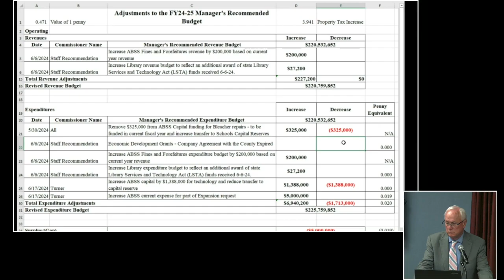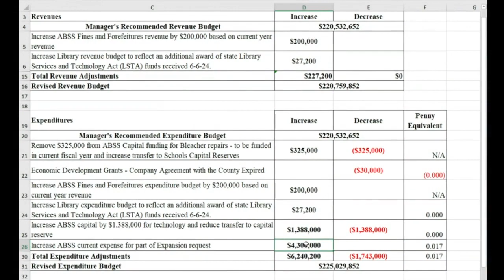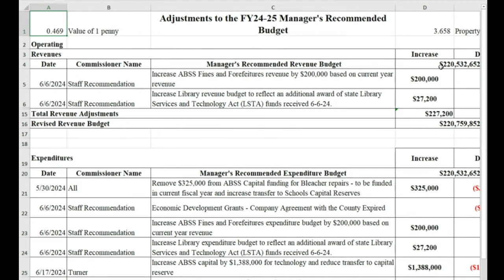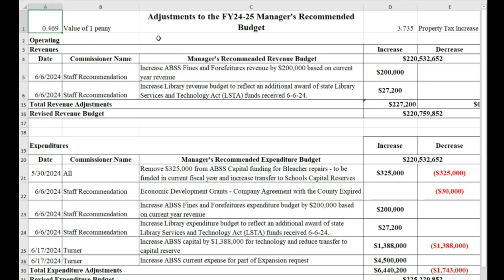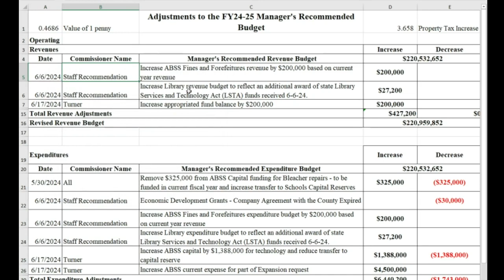June 17 2024 Commissioners Meeting